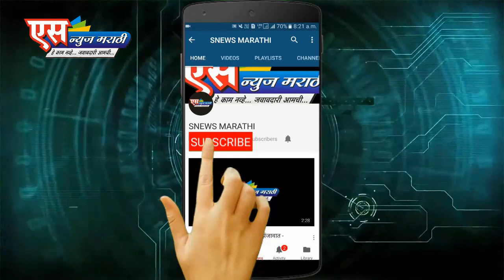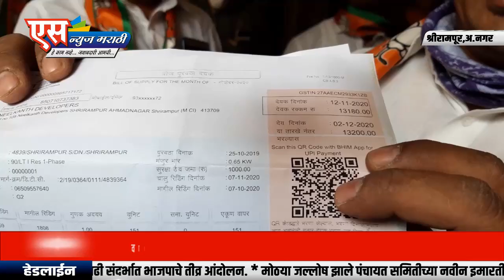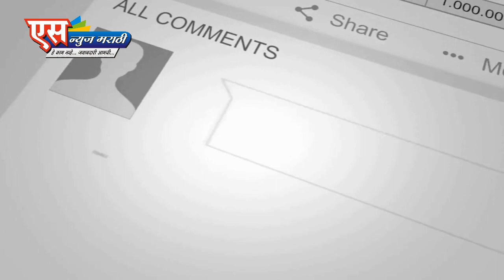बातमीपत्र 24.11.2020 |SNEWS MARATHI PRIME Bulletin